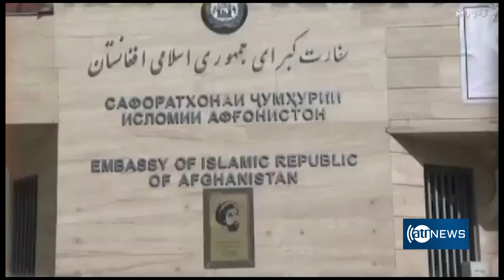Afghan mission in Tajikistan's Khorog obeys IEA|اطاعت قونسلگری افغانستان در خاروغ تاجیکستان از امارت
Afghan mission in Tajikistan's Khorog obeys IEA
اطاعت قونسلگری افغانستان در خاروغ تاجیکستان از امارت